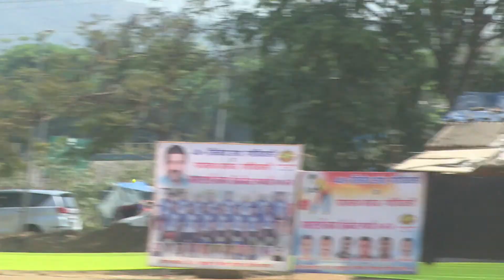FINAL DAY | KOPARI VS DIVA KOLIWADA | 40 + MASTER CUP | GOTHIVALI 2022